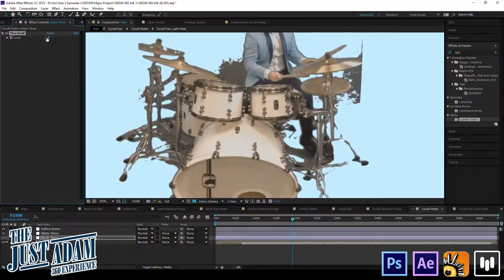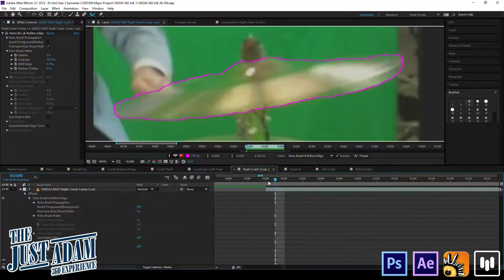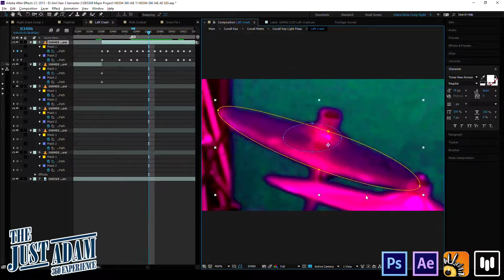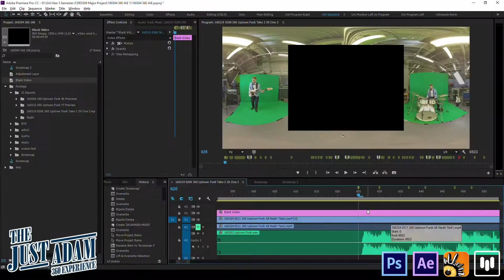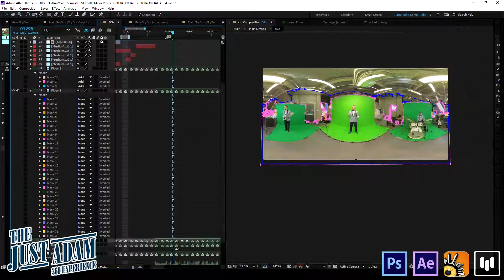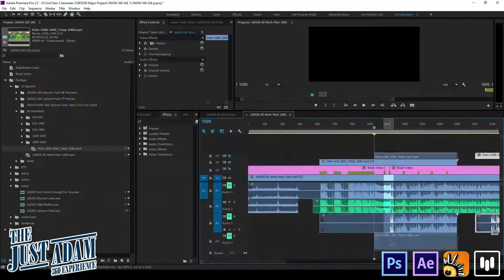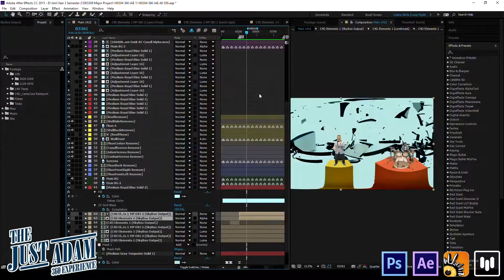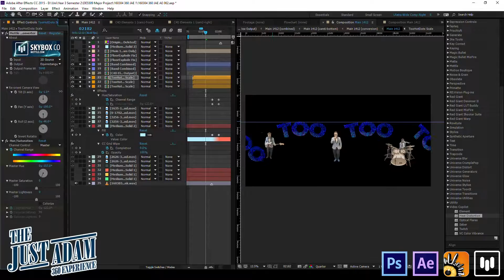The Just Adam 360 Experience - the Composite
Compositing was done using - Adobe After Effects with the help of Adobe Premiere Pro.

-- Other Making Of / Behind the Scenes videos --

-- Confused or Super Intrigued? --